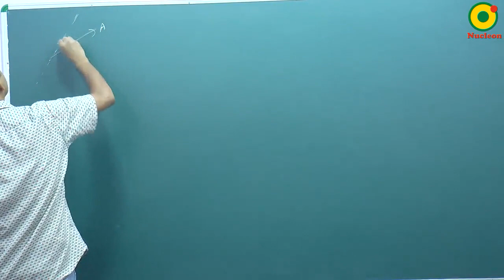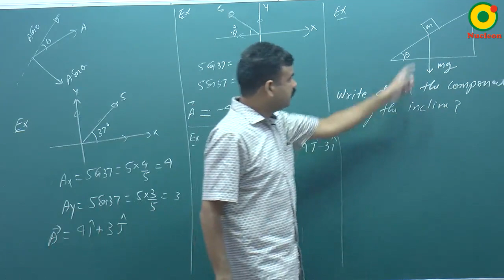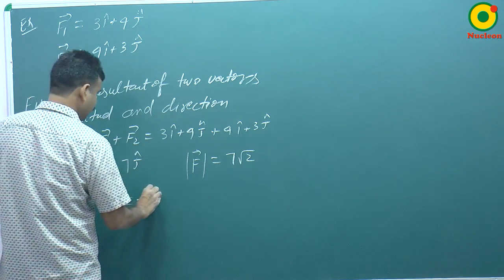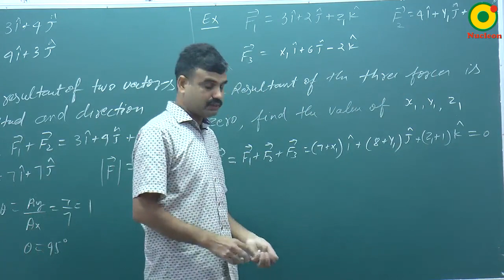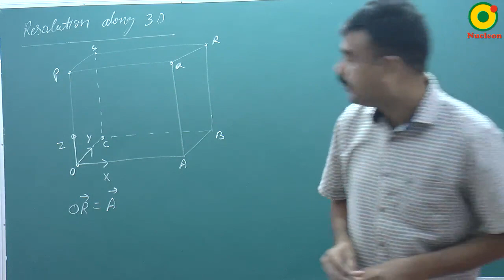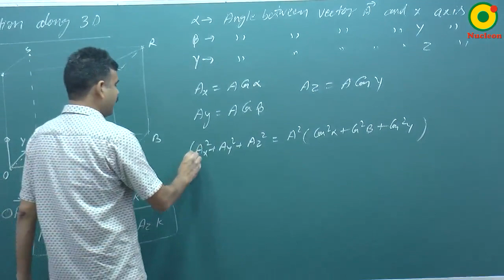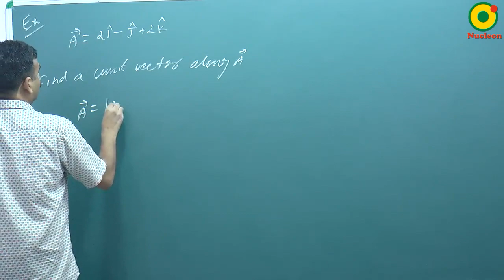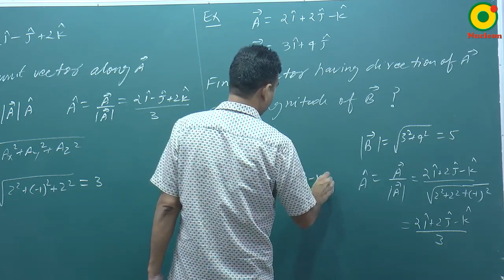Mathematical Tools- 08 (B) By RS Sir B.Tech IIT Kanpur @ NUCLEON IIT JEE / NEET PHYSICS KOTA